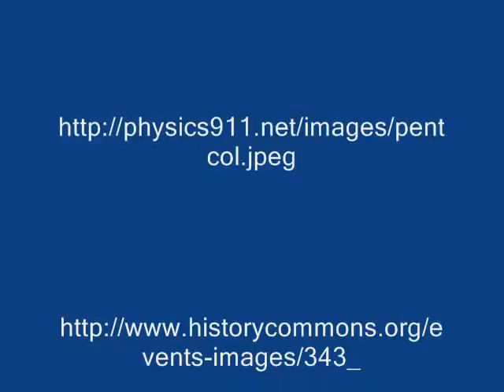world trade center movie 1.wmv